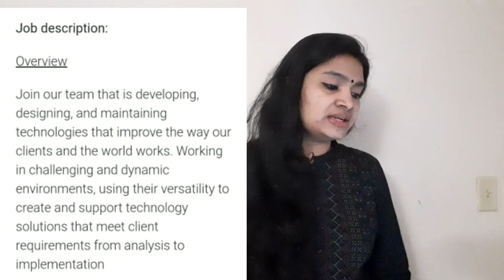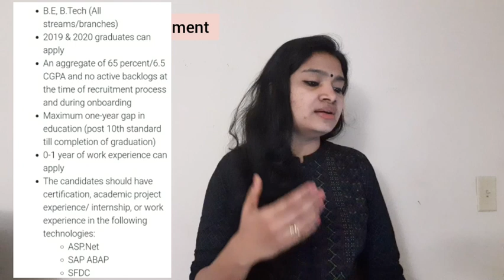Accenture Recruitment 2021| BE Btech All Branches| Latest jobs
Apply Link